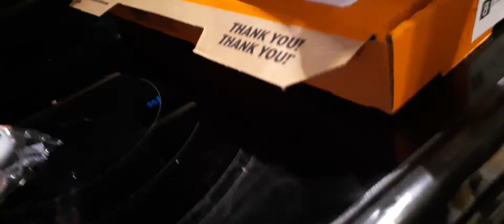OMG DON'T LET THE ELF ON THE SHELF COME TO YOUR HOUSE BECAUSE HE CAME TO ME